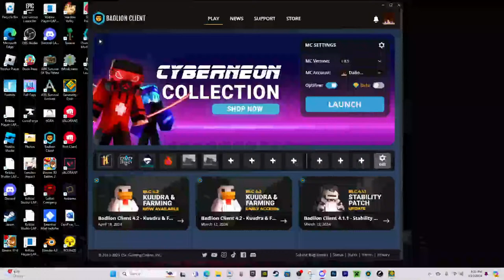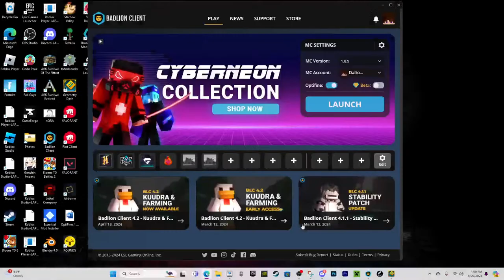Geometry Dash suffering on the Change Of Scene!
change of scene